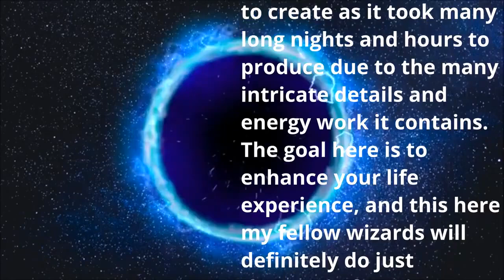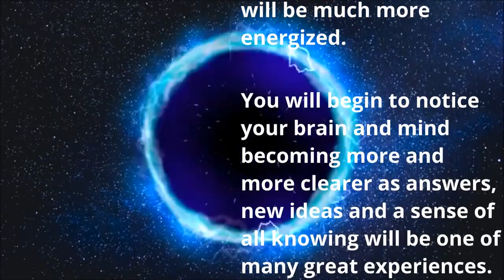ACTIVATE 100 OF BRAIN POWER POWERFUL SUBLIMINAL BRAIN FREQUENCY WIZARD